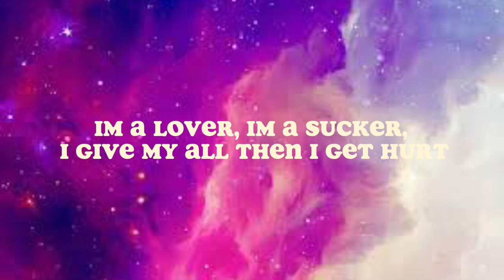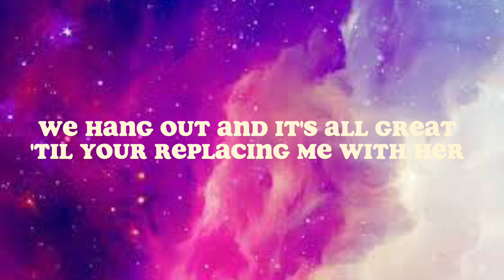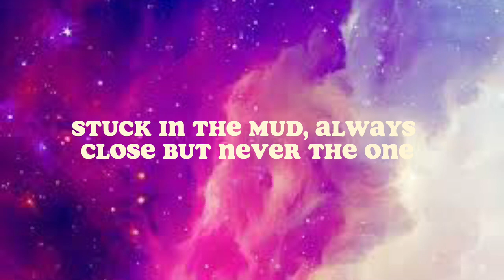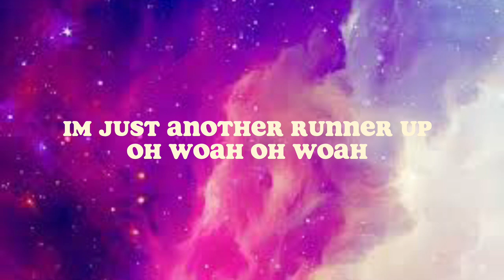Runner up lyrics (clean) by Bailey Spinn